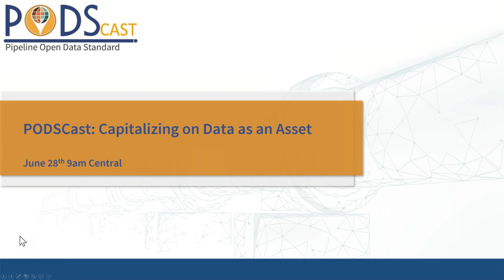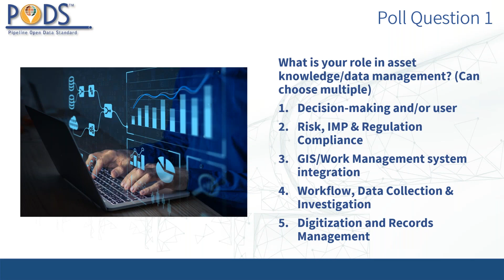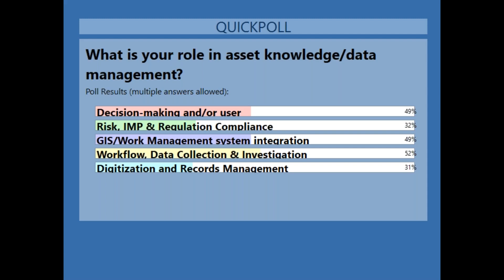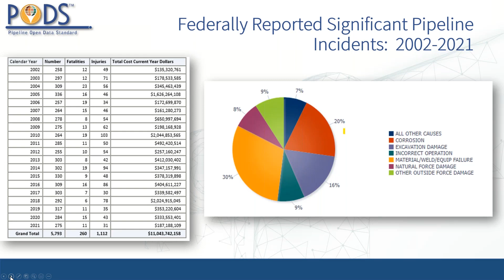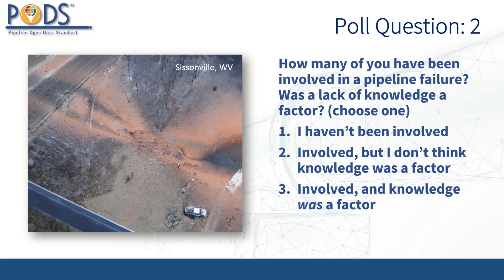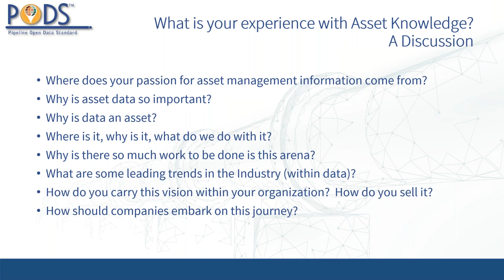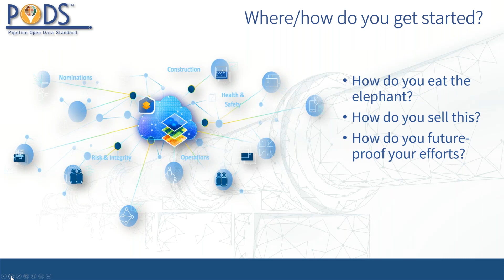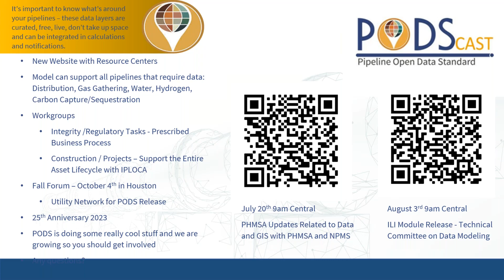PODSCast - Capitalizing on Data as an Asset - June 28, 2022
Join us for our first PODScast on “Capitalizing On Data As An Asset” with Todd Patterson, Buckeye and PODS Board President, William Mojica, NiSource and Jeff Wiese, former PHMSA Administrator.  They will focus on the critical importance of really knowing your assets, as well as what's around them, and knowing what you know and what you don't.  Asset knowledge is essential to confident compliance, enterprise risk management, and serves as the base for a modern operator’s management systems.  As most significant incidents have shown, asset knowledge is paramount to safe operations.

We will address not only the importance of holistic asset knowledge, but also how these two operators have approached it.  We also discuss concepts surrounding treating data required for safe operations as a true asset useful in driving operational rigor, risk informed decision making, and continuous improvement and quality.  We will cover the importance of data ownership and governance to ensure existing problems do not recur after being fixed.  Lastly, we cover ideas on how to opportunistically capture missing data elements using field personnel, recognizing future data needs, and developing repeatable practices for capturing information.

Asset Knowledge Management can feel like a herculean effort for most companies, but small steps can be essential in helping to drive essential enhancements within our business. Join us to learn how you can quantify this risk to support needed system improvements…bring an open mind, and related questions.